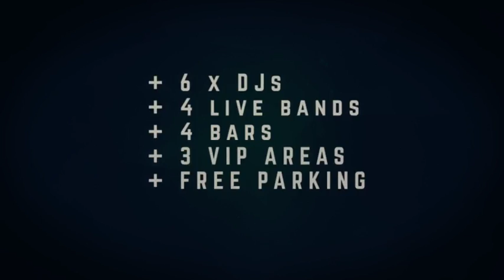Impress Promotional Video After Effects Template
The preview video only shows 5 scenes with media placeholders, but you can add up to 5 more to the timeline. The modular timeline structure for easy editing.

One-click change for colors of text, shapes, etc.
Full HD resolutions of 1920×1080.
Handy help file with screenshots.
Just drag and drop your content and render!
Easy to modify to fit your brand or event’s image.
More Than 30,000 After Effects Templates